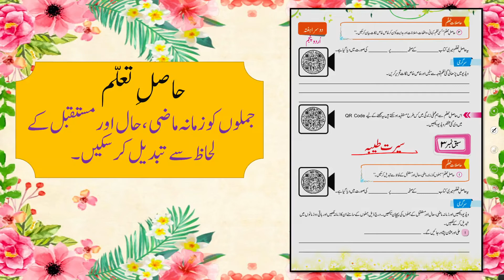Urdu Grade 5 Unit 3 SLO 1 || SNC 2020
Jumloon ko zmana mazi haal or mustaqbil k lehaz say tbdeel kr skain .

1. PowerPoint Presentation